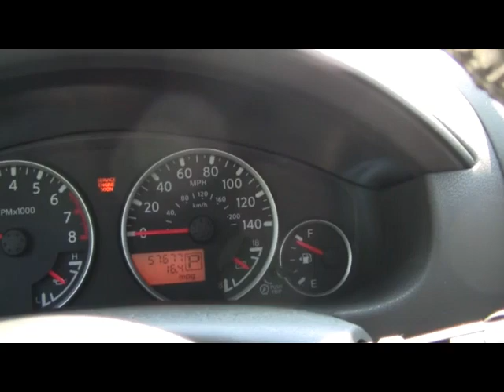Carbone Dodge 2007 Nissan Pathfinder